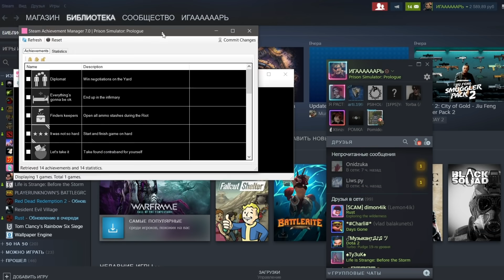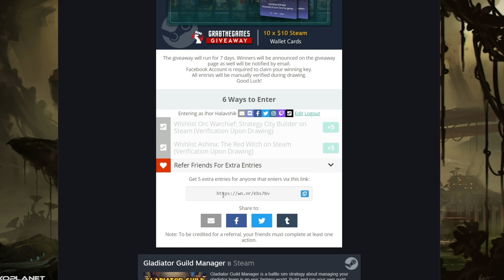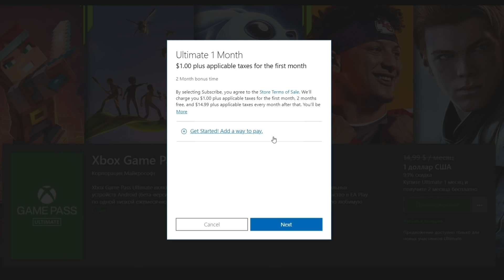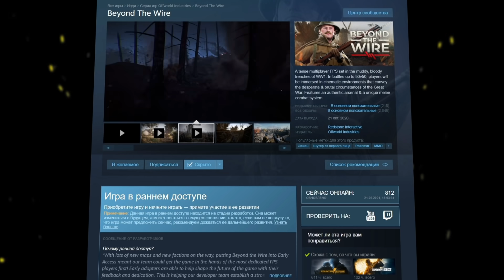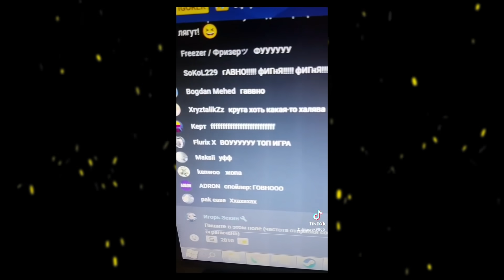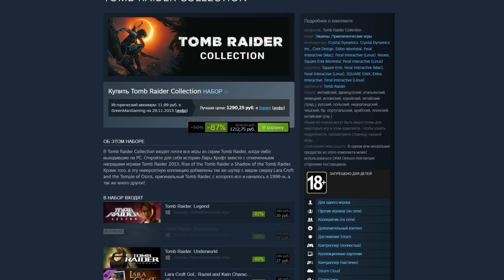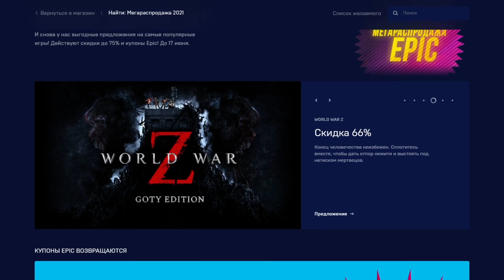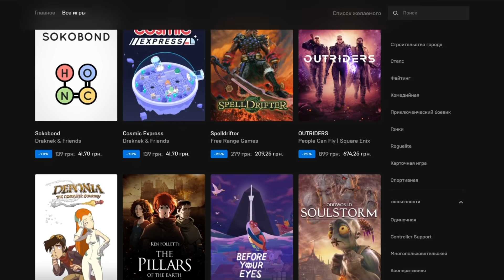ПОЛУЧАЕМ ИГРЫ БЕСПЛАТНО: Steam, Epic Games, Origin | ХАЛЯВА 2021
▬▬▬▬▬▬▬★ ССЫЛКИ НА ХАЛЯВУ★▬▬▬▬▬▬▬▬▬

Тут я описал немного информации о видео, так что можешь не читать этот бред :)

Всем привет с вами IGOREK и сегодня мы забираем очередную порцию халявных игр в Steam, Epic Games, Origin за май 2021 года! Я расскажу как получить игры в steam бесплатно, мы получим бесплатные игры в стим и эпик геймс, а так же заберем халявные игры в Origin. Приятного вам просмотра!